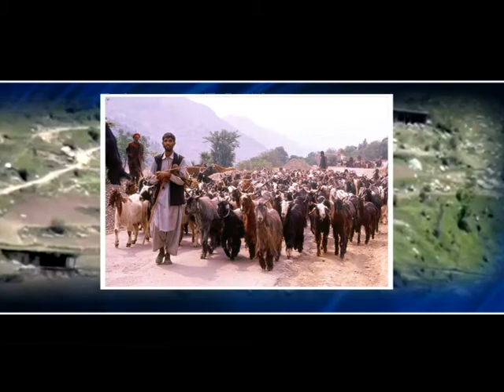Gojri interview regarding Milk village ; Bashir Khatana 01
Gojri interview Jammu Milk village ; Gujjar  Bashir Khatana 01
Anchar Dr. Javaid Rahi
Gujjars of Jammu and Kashmir  Gojri  prog MAHARI AWAZ